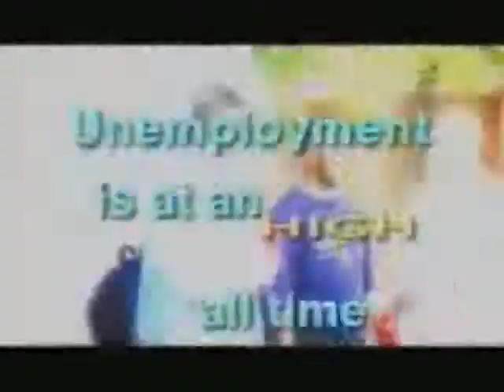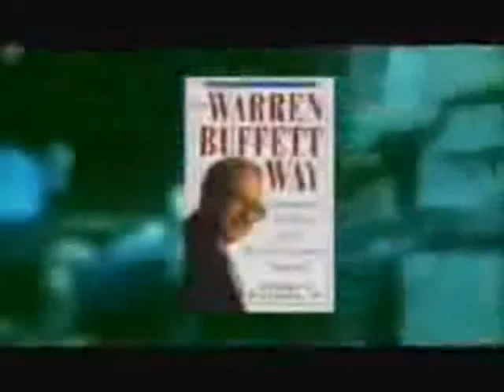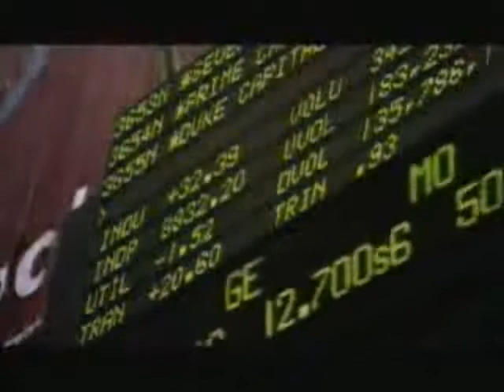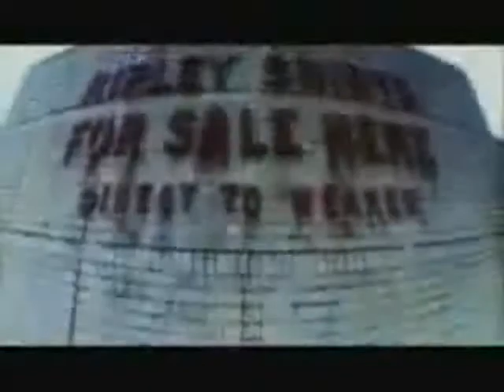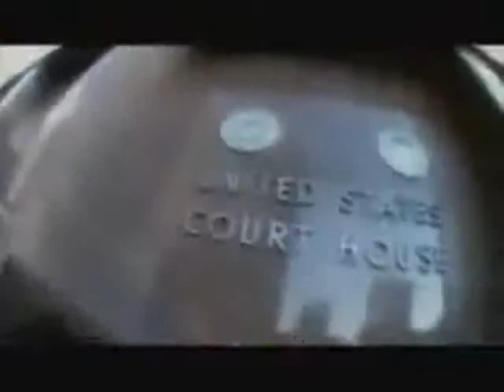A MILLIONAIRES SECRET!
Hey My name is Tony and Im only 18 years old and making more money than most people make a year want to see how exactly this 18 year old is doing that just go

home work
work
home
working
hard work
work hard
crash the crops
stash in cash
stash cash
google
make a living easy
easy to do
envolve me
entrepreneur
a b c d e f g h i j k l m n o p q r s t u v w x y z 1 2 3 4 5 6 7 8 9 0

home work
work
home
working
hard work
work hard
crash the crops
stash in cash
stash cash
google
easy to do
envolve me
entrepreneur

makemoneyonline,
make.money.online
Workfromhome